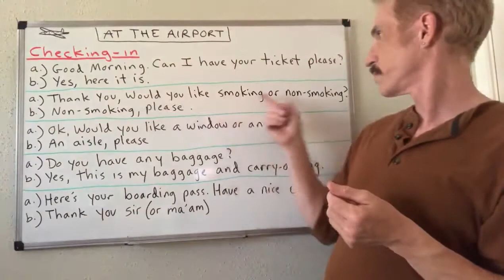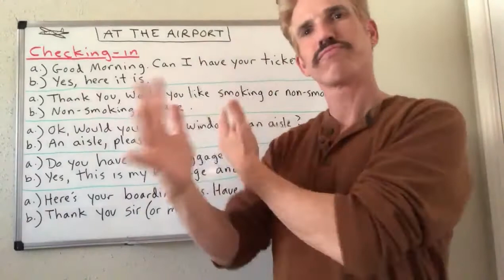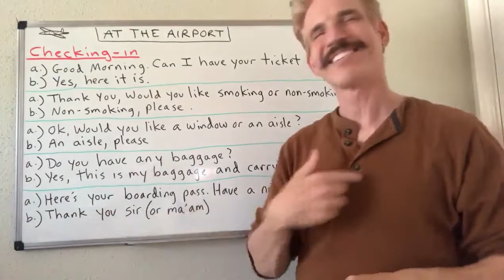At the Airport